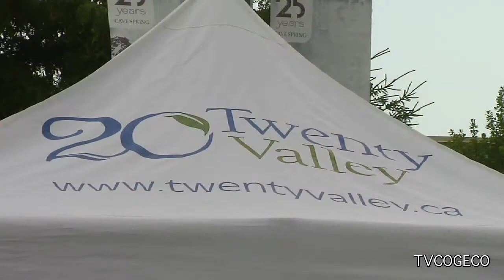Jordan Market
The Jordan Village Farmers Market not only offers some of the best fruits & vegetables around but now sells some of the best VQA wines as well.